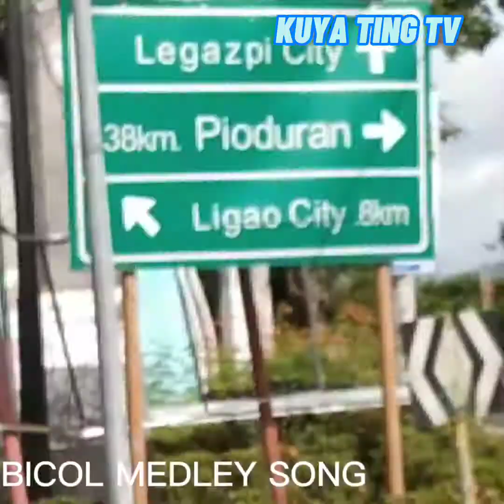FROM POLANGUI ROAD TO LIGAO CITY / BICOL MEDLEY SONG PINOY